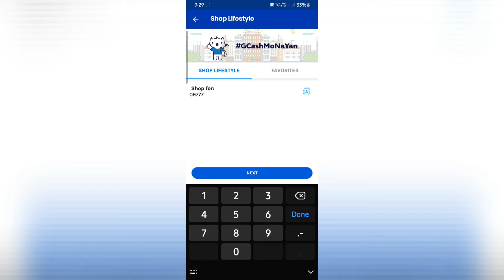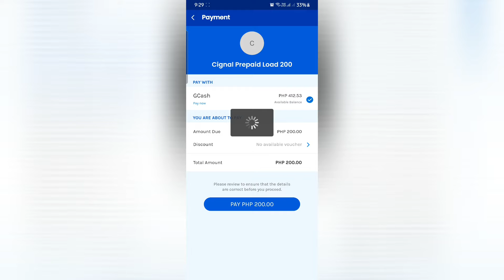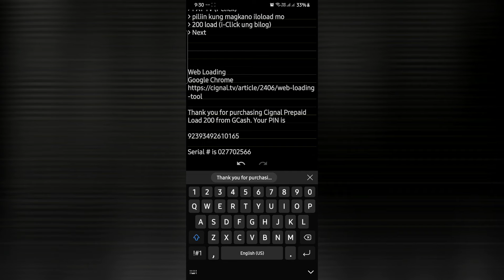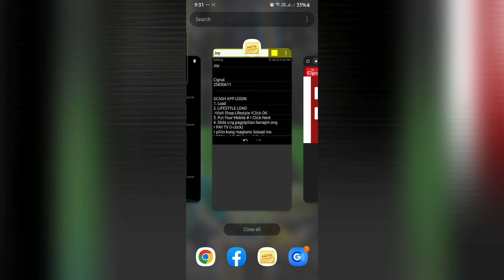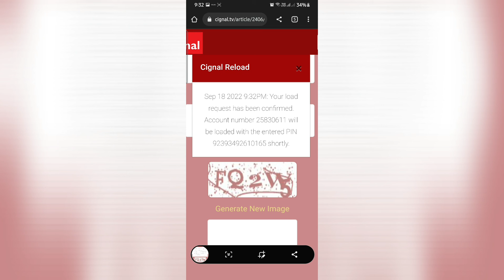Paano mag Load ng CIGNAL gamit ang GCASH | WEB-LOADING | slybux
FREE DIY Guides Tutorials Tech

GCASH APP LOGIN
1. Load
2. LIFESTYLE LOAD
 Visit Shop Lifestyle Click OK
3. Put Your Mobile #  Click Next
4. Slide ung pagpipilian hanapin ang
 PAY TV i-click
piliin kung magkano iloload mo
200 load i-Click ung bilog
Next
5. PAY PHP 200 i-click
6. Hintayin ang SMS TXT e-PIN Mula kay GCASH
7. Buksan ang messages Copy ang PIN

Web Loading
Google Chrome
1.  SEARCH mo kay Google CIGNAL
sa baba may makikita ka WEB LOADING iclick mo yun mapupunta ka sa CIGNAL Website..

2. Input your CIGNAL ACCOUNT NUMBER
3. Ilgay sa sunod box ang PIN na galing kay GCASH
4. Ilagay ang text sa image
5. SUBMIT

DONE!
GCASH APP LOGIN
1. Load
2. LIFESTYLE LOAD
3. Put Your Mobile # Click Next
4. Slide ung pagpipilian hanapin ang
 PAY TV i-click
200 load i-Click ung bilog Next
5. PAY PHP 200 i-click
6. Hintayin ang SMS TXT e-PIN Mula kay GCASH
7. Buksan ang messages Copy ang PIN

Web Loading
Google Chrome
1.  SEARCH mo kay Google CIGNAL
2. Input your CIGNAL ACCOUNT NUMBER
3. Ilgay sa sunod box ang PIN na galing kay GCASH
4. Ilagay ang text sa image
5. SUBMIT

DONE!